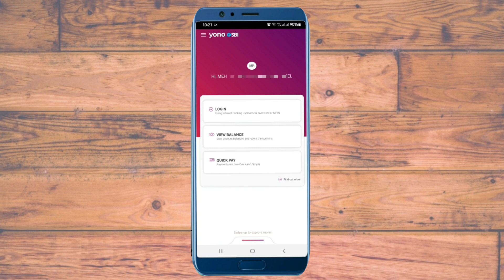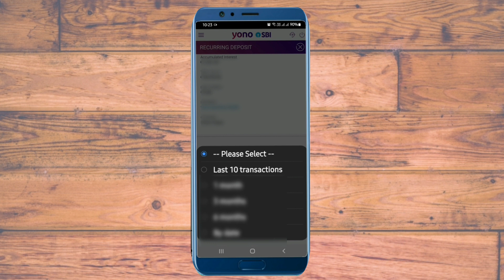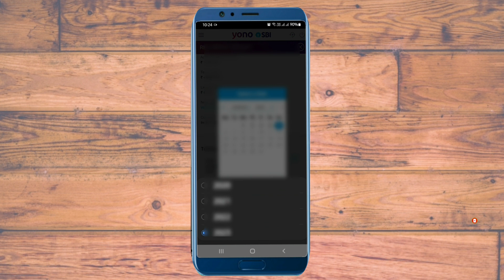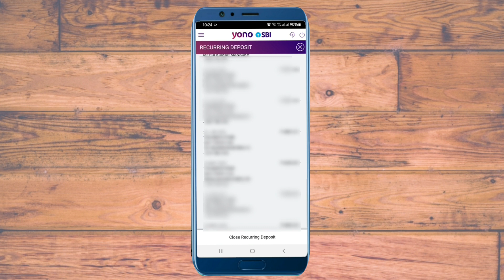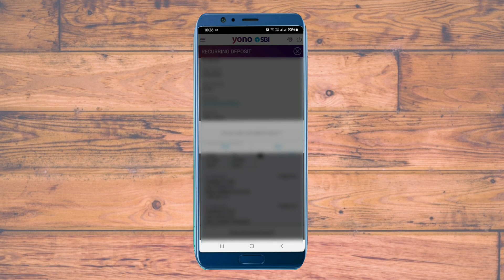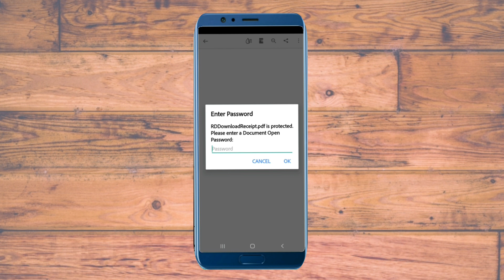Sbi RD Statement Kaise Nikale | Recurring Diposit | Sbi Account Statement | Sbi Yono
Bado ko pranaam or choto ko pyar @MehulsTechSupport  me aapka swagat hai..
About this video:
Is video mein ham janenge ki SBI recurring deposite statement ham yono SBI se Kaise nikal sakte hain yah process donon SBI application se bahut hi aasan Ho jaati hai aap yono SBI app se one month 3 month 6 month aur particular  date by date ka statement nikal sakte ho.

Is process ke dauran aapko koi bhi problem ho to aap mujhe comment section mein jarur batana aapke problem ka solution main aap tak jald se jald hi pahunchane ki koshish karuga..

Topics covered this video:
Recurring deposit statement,
SBI recurring deposit statement Kaise nikale,
Yono SBI,
Recurring deposit,
Rd statement,
SBI bank statement,
New update,
Forget password,